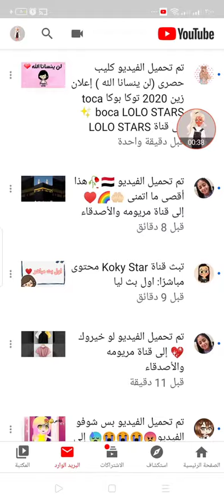رجعت للقناه 📱مين فرحان 😃